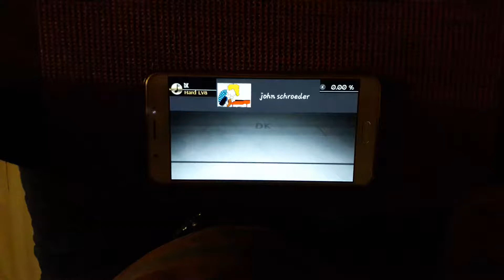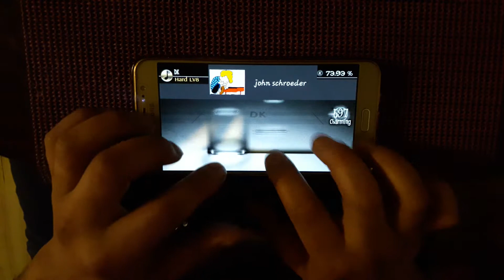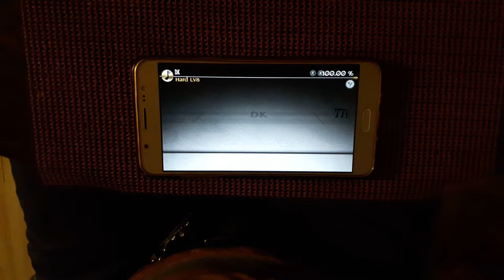(MEXÍCO)[DEEMO 3.1] Dk HARD lv8 100%all charming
compositor: mili
velocidad: 3.5
player: john schroeder

pais: MEXÍCO